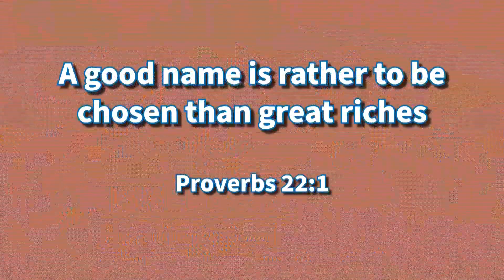Election Night Coverage - Darla Brown